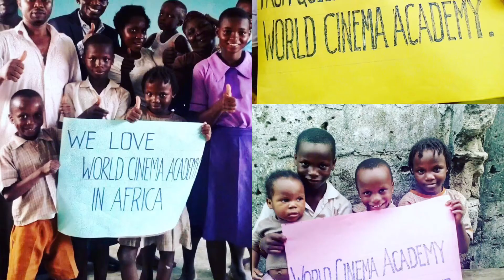Her Majesty Empress Dr.Elham Madani , Empress of Wales goes to Africa with her World Cinema Academy